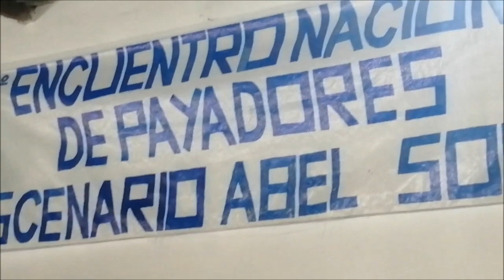Payada entre Nicolas Peraza y Matias Callero Ecilda Paullier, San Jose.13.10.19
Payada entre Nicolas Peraza y Matias Callero,  en el Marco del 2º Certamen de Payadores del 5º Encuentro Nac. de Payadores en Ecilda Paullier, San Jose.13.10.19